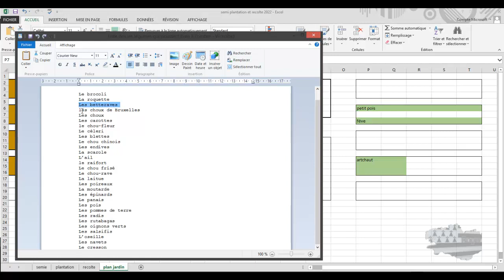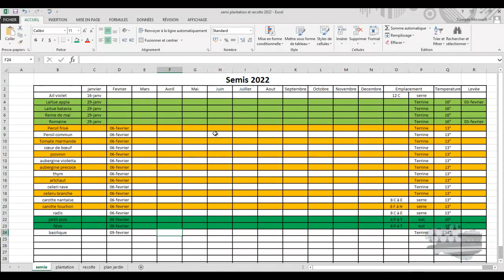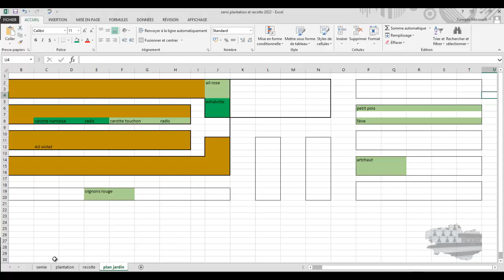Mon calendrier du potager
Liste des légumes qui poussent bien à l’ombre :

Le brocoli
La roquette
Les betteraves
les choux de Bruxelles
Les choux
Les carottes
le chou-fleur
Le céleri
Les blettes
Le chou chinois
Les endives
La scarole
L’ail
le raifort
Le chou frisé
Le chou-rave
La laitue
Les poireaux
La moutarde
Les épinards
Le panais
Les pois
Les pommes de terre
Les radis
Les rutabagas
Les oignons verts
Les salsifis
L’oseille
Les navets
Le cresson